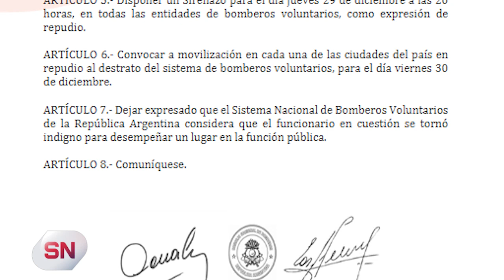BOMBEROS DE TODO EL PAÍS PIDEN LA RENUNCIA DEL VICEMINISTRO DE AMBIENTE SERGIO FEDEROVISKY (2º)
Federovisky cuestionó también la utilización de los fondos del Plan de Manejo del Fuego resaltando que existen posibles situaciones de corrupción, a esto Gallo respondió que estas expresiones carecen de todo fundamento y defendió a las administraciones bomberiles de todo el país que hacen milagros para cumplir con su cometido.